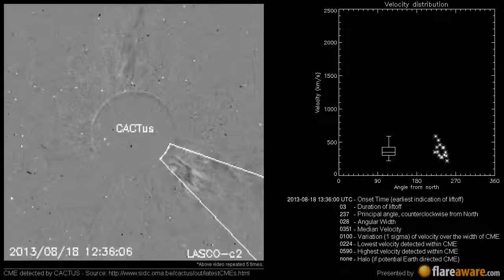A Non Earth directed CME at 2013-08-18 13:36:00 UTC